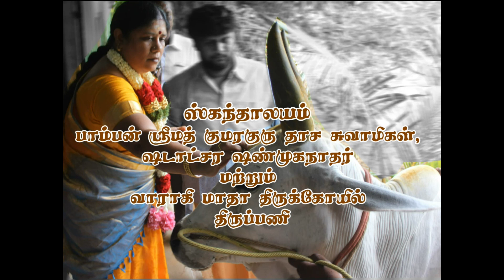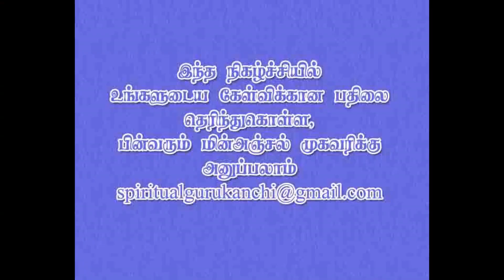DON'T WORRY HEREAFTER EPISODE -33 இனி கவலை வேண்டாம் 33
DISCUSSION ABOUT ILLEGAL AFFAIRS  BY PAMBAN SWAMIGAL FOLLOWERS ARUMUGAM AYYA AND INDIAN SPIRITUAL GURU SHRI SANJEVI RAJA SWAMIGAL .

INI KAVALAI VENDAM,PROGRAM FOR PEOPLE WHO WANT TO RECTIFY THEIR PROBLEMS AND WHO CAN NOT GOT OPPURTUNITY TO TALK IN LIVE PROGRAM ATHMASANGAMAM WITH PUJYA SWAMIJI ASK YOUR QUESTIONS AT WILL BE DISCUSSED IN OUR FUTURE PROGRAMS.